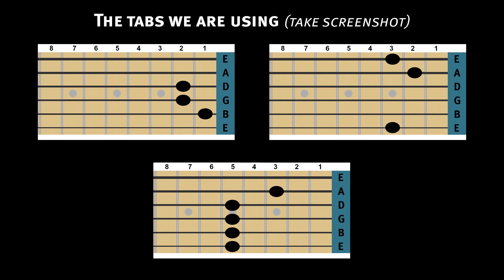How to play “Pennyroyal tea” by Nirvana. Tabs. Acoustic guitar lesson. Kurt Cobain. Unplugged.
Here’s acoustic guitar lesson of Nirvana’s “Pennyroyal tea”. I’ve prepared tabs to make it easier for you to learn. I love this song’s performance during Unplugged concert. This is great song for making a cover and publishing it on YouTube to impress someone.

Get your acoustic guitars and start playing Nirvana’s “Pennyroyal tea”. 🎸